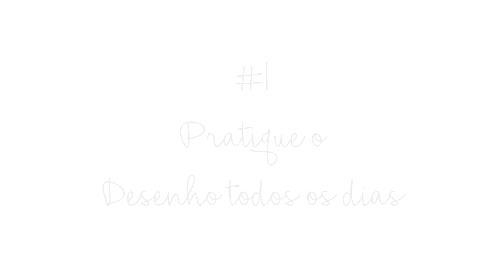Aprender a Desenhar - 5 Dicas para se Tornar um Grande Desenhista!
* Nos ajude comprando o curso "Fórmula Negócio Online" no nosso

Nesse vídeo apresentamos 5 dicas para você aprimorar seu desenho, tornando-se um grande desenhista.

Deixe por favor sua opinião nos comentários abaixo. Mande mensagem no nosso whatsapp para conversarmos e tirar dúvidas